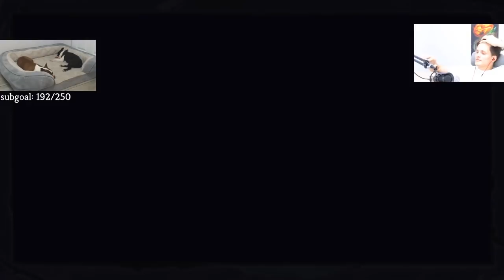BOTTLED AGGREGATE AND UNCEASING TOP IS NUTS!? | Defect Ascension 20 - Slay The Spire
In this Slay the Spire Defect Ascension 20 run, we stagger and stumble into a bottled lightning that has some fun interactions with our deck. Enjoy the ride and ride the lightning!